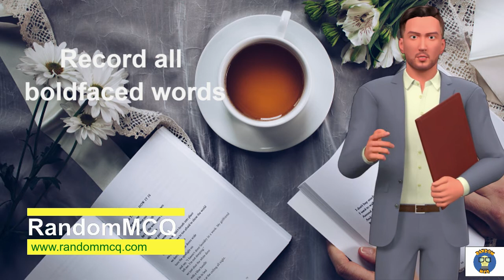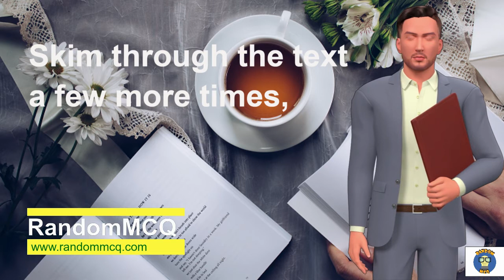"how to read your textbook more efficiently (Chinese Version)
我们的视频介绍了“如何更有效地阅读教科书”主题，但同时也涵盖了以下主题：-如何阅读教科书-如何有效教科书-如何阅读教科书我们知道您正在访问此书视频，因为您打算进一步了解如何更有效地阅读教科书。感谢您抽出宝贵的时间来了解我们的服务。请参考以下说明中的联系信息 剩余内容：网站 Instagram👉@ randommcq Facebook👉@randommcq订阅更多视频，并发表评论您希望从我们的视频剪辑中获得更多
Our video is presenting the topic  "how to read your textbook more efficiently" t  but  covers the    following subjects as well:
-how to read your textbooks
-how to read a textbook effectively
-how to read textbook

We know that you're visiting this video  due to the fact that you  intend to  figure out  even more  regarding how to read your textbook more efficiently
Thank you for your time in  finding out about our services.
 REMAIN TUNED:
Instagram 👉 @randommcq
Facebook 👉 @randommcq